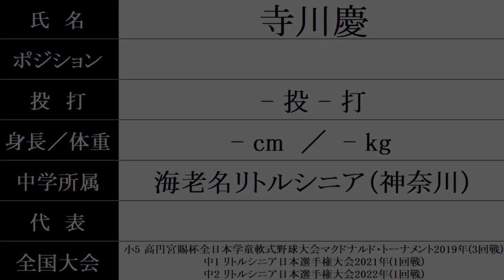武相高校 硬式野球部『新入部員』紹介 2024年春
2024/5/15時点